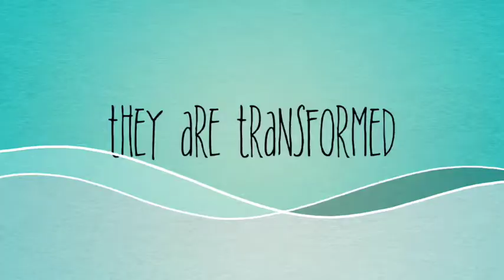Fabric Prima dolls - Riley and Olivia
Looking for more ways to use my prima doll stamps it came to me, while watching a youtube video on creating fabric dolls,that I can do the same thing but instead of using a doll pattern then cuttig all the pieces out of fabric to create a doll, I can stamp the fabric, use my water color crayons and glue the pieces together with some batting in between the layer to create my dolls. I really love how these came out, I am planning to make a fabric dolls with all the prima dolls stamps. I think these will make unique embellishments for my layouts.